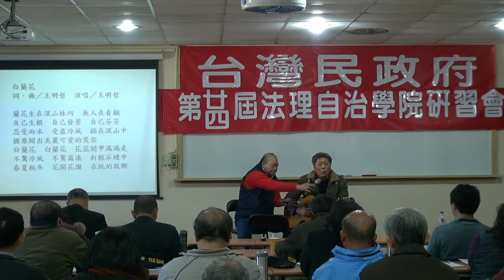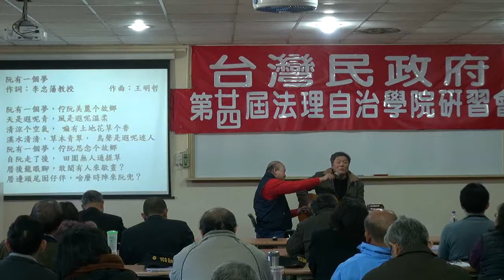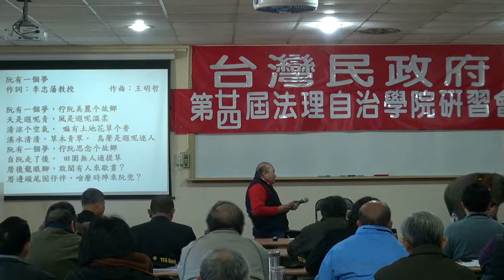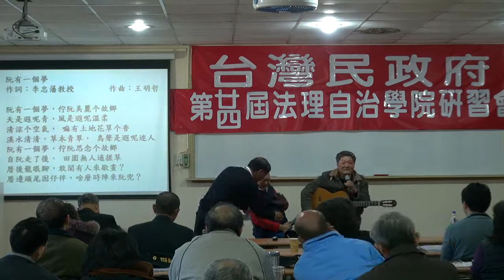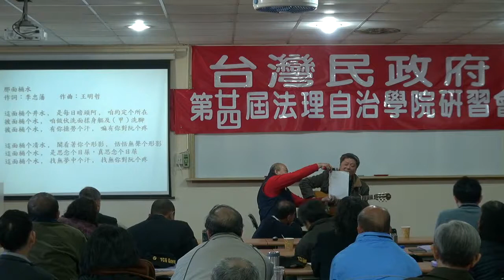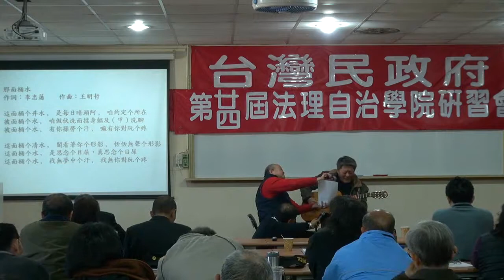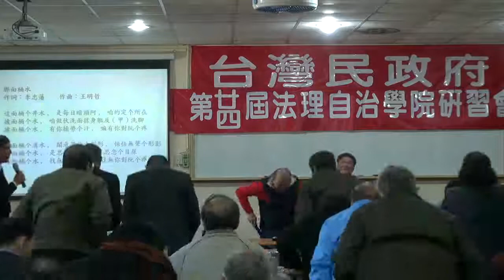120204-7a-音樂創作分享、音樂教唱-王明哲-台灣民政府第24屆法理自治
120204-7a-音樂創作分享、音樂教唱-王明哲-台灣民政府第24屆法理自治學院